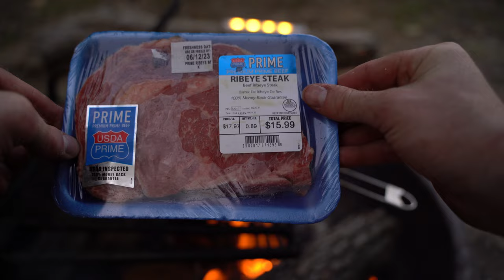Camping with my Rottweiler and German Shepherd!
It's been long overdue.
Me and the dogs haven't camped in over a year.
I pray we never go this long without spending a night outside again.
It was a much needed therapy for all three of us, and I hope the combination of ASMR and noises from the outdoors is soothing to all who view this video.